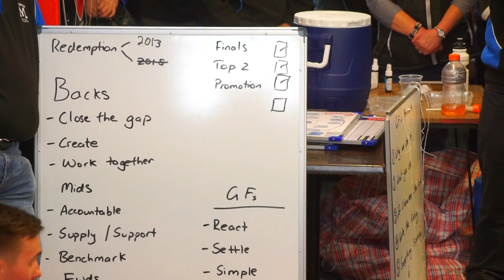2016 VAFA C Premiers - Mazenod Old Collegians Football Club - Post-Match Address